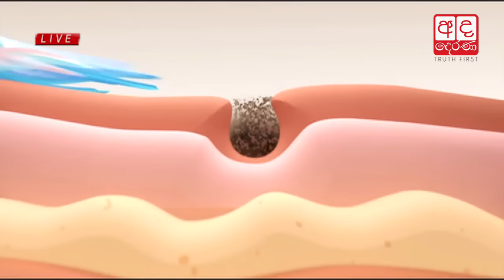Ada Derana Lunch Time News Bulletin 12.30 pm - 2016.12.17